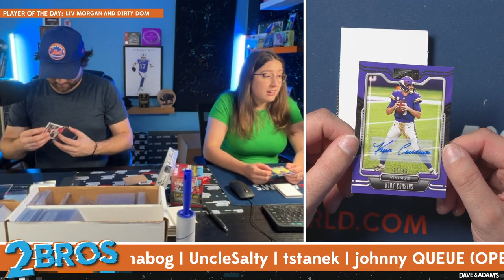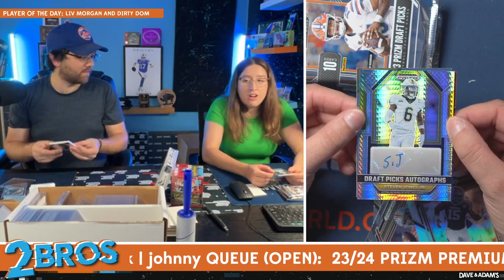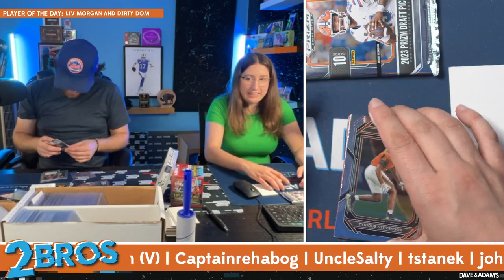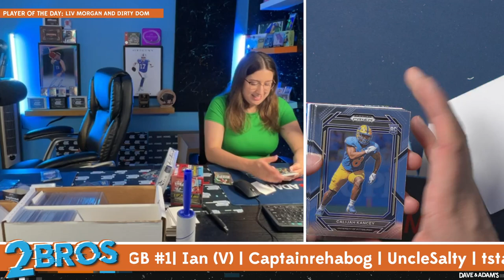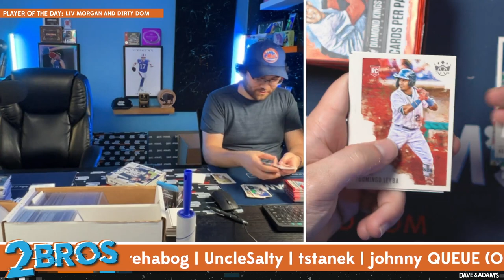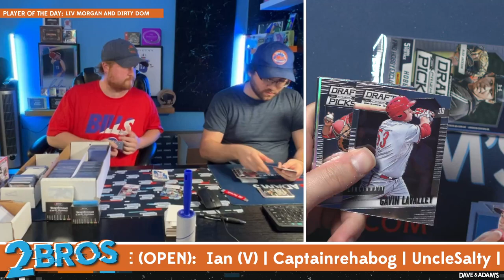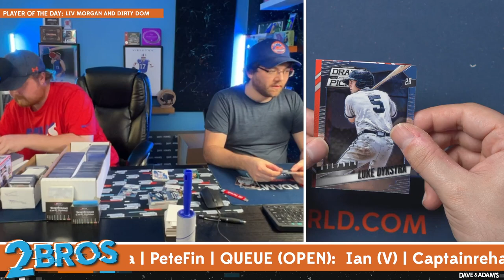CaptainRehabOG's Mixer Break 7/2/24